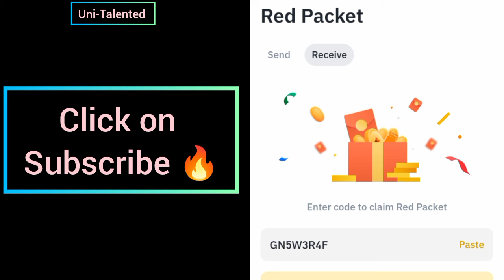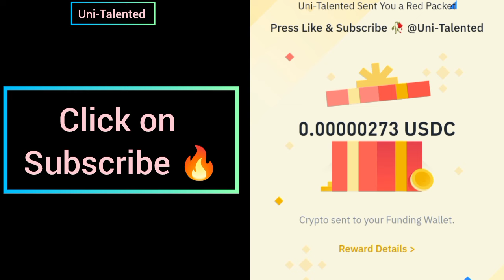BTC Bitcoin USDT USDC RED Crypto Packets Binance Cryptocurrency red packet code today | 19 Aug 2024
Special Packet code = BPB6CCVDY1